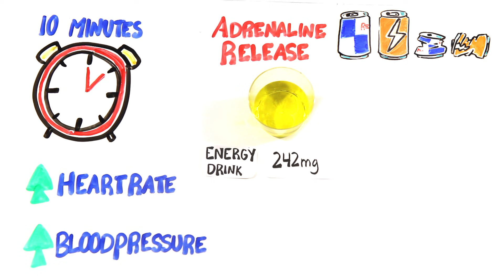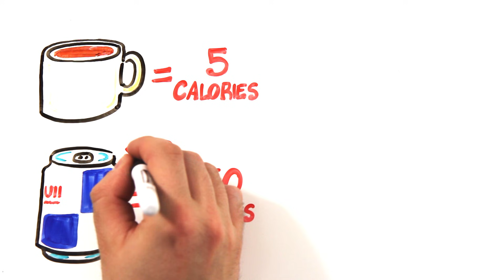What If You Only Drank Energy Drinks?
What happens when you put too much caffeine in your body?
Or search "Sidenote" wherever you get your podcasts!

Created by: Mitchell Moffit and Gregory Brown
Narration by: Sara Lynn Cauchon
Written by: Amanda Edward & Rachel Salt
Illustrated by: Max Simmons
Edited by: Sel Ghebrehiwot

ASAPSCIENCE INC.

Energy Drinks Caffeine Caffeine Intoxication Caffeine Overdose Red Bull Monster Energy Drink Rockstar Energy Drinks Guarana Coke Are Energy Drinks Bad For You Energy Drink Health Risks Hospitalization energy drinks which drink has the most caffeine
your brain on caffeine your brain on energy drinks